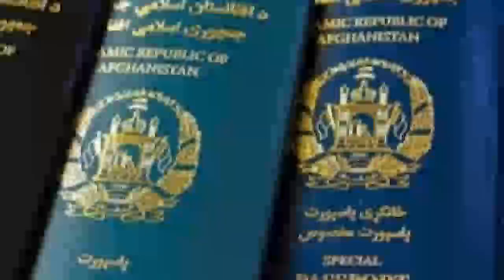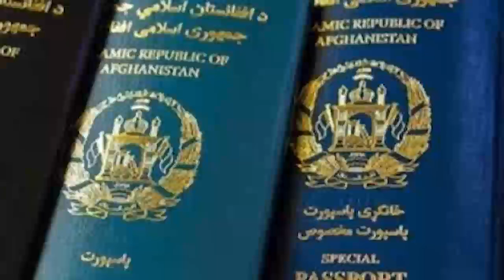مهم : احمد مسعود سکوت خود را شکست و دل خود را خالی ساخت